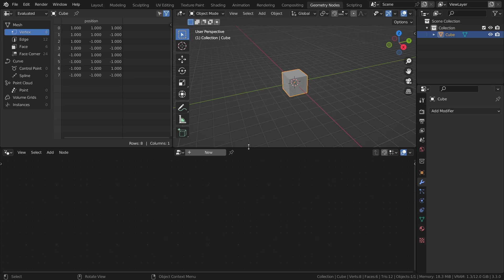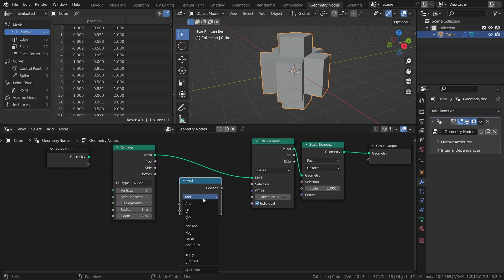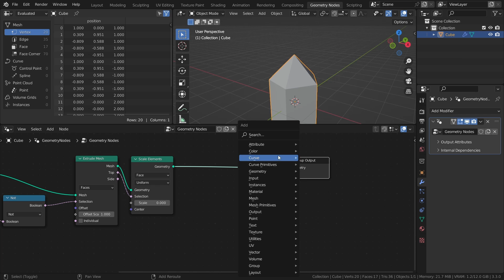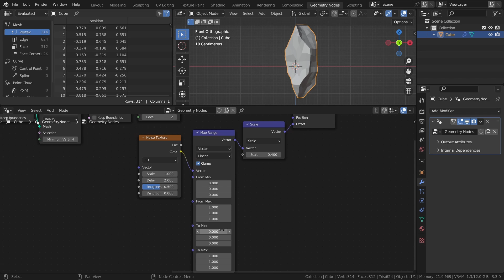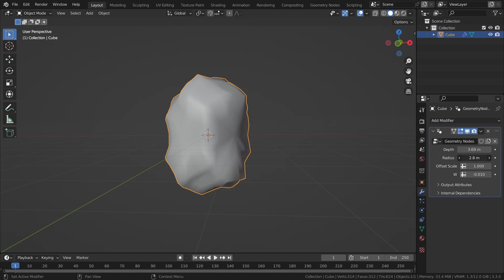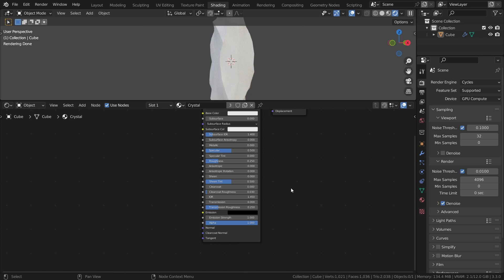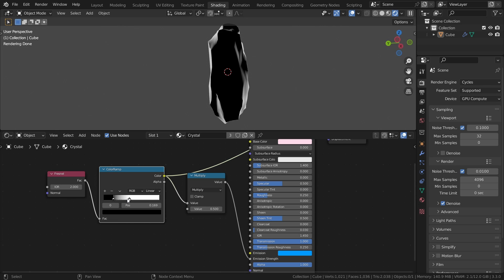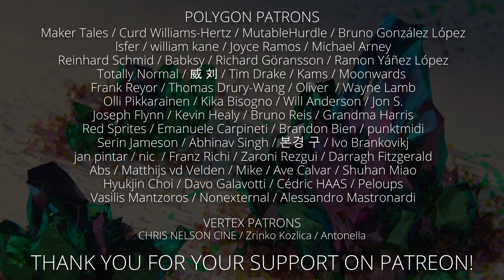Simple Stylized Crystals in Blender 3.3 | Geometry Nodes Tutorial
Welcome to a highly original tutorial [citation needed]!
Let's make some procedural crystals!

00:00 - Intro
00:24 - Adding geometry nodes
00:51 - Making it pointy
02:09 - Dual mesh - Triangulate - Dual mesh
02:28 - Adding randomness
04:02 - Set Material and Set Shade Smooth
04:27 - Making the system reusable
05:36 - Bevel Modifier
05:51 - The materials
06:17 - The emissive material
07:54 - The non-emissive material
08:21 - Patreon shoutout

- Team Astro – Over The Moon

- aimless x soho – Every Second